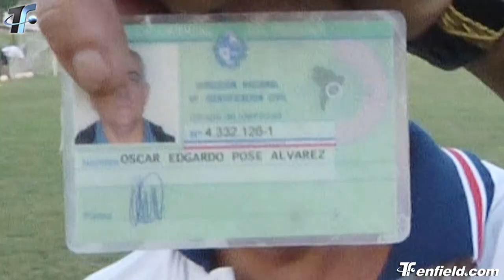Chofer Micro Uruguay Sub17